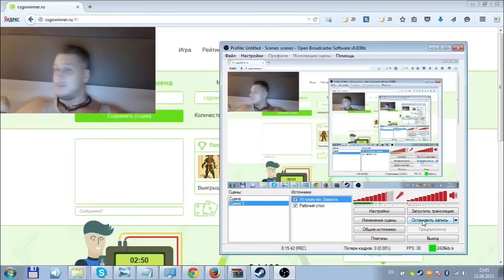Эх были временна Зевс и Флейми